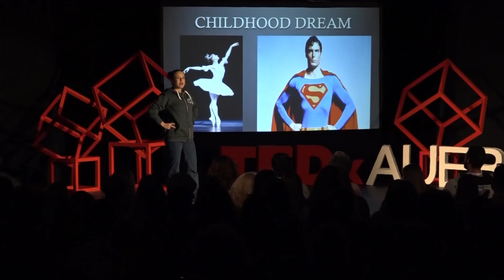Ενεργοποίησε τον super ήρωα που κρύβεται μέσα σου | Katerina Soldatou | TEDxAUEB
Katerina embraced TEDxAUEB challenge to share her own interpretation of the "Blank" through her personal beliefs and attitude towards life. She believes that inside the blank you only think of what’s happening in that very moment; and what’s happening is truly beautiful. In this state, you become a better person. The creative mind behind the concept of “Greece has Soul”, conveyed the feeling of floating mid-air on the stage of TEDxAUEB 2019 Blank. // Short Bio: Katerina Soldatou is an athlete and through aerial dance, she explores both body and mind potential. She is the creator of the “Greece has Soul”, a concept which highlights Greece’s beauty through aerial dance from great heights. The project signifies our evolution through the difficulties and adversities of life, as well as the great importance of everyone’s character, art and environmental awareness in our days. Her project is complemented and enriched with historical monuments and significant bridges, which are nowadays her favourite action scenery. Katerina Soldatos is an athlete and through aerial dance, she explores both body and mind potential. She is the creator of the “Greece has Soul”, a concept which highlights Greece’s beauty through aerial dance from great heights. The project signifies our evolution through the difficulties and adversities of life, as well as the great importance of everyone’s character, art and environmental awareness in our days. Her project is complemented and enriched with historical monuments and significant bridges, which are nowadays her favourite action scenery. This talk was given at a TEDx event using the TED conference format but independently organized by a local community.